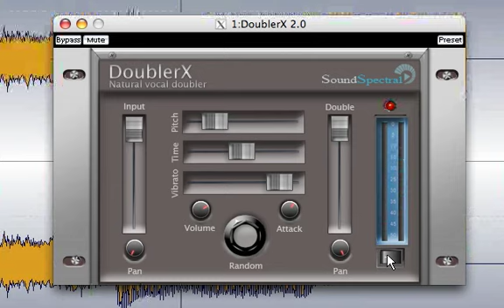How to double a vocal track using Soundspectral DoublerX VST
Download